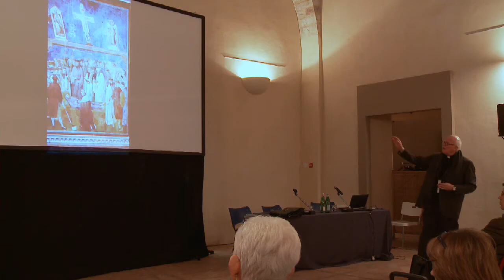Father Verdon - Giotto: Images of Love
A brief tour of the frescoes in Assisi's Basilica of St. Francis.